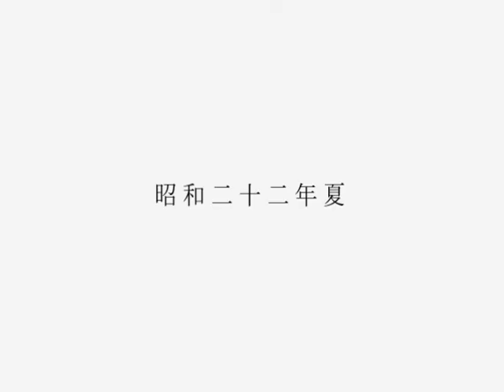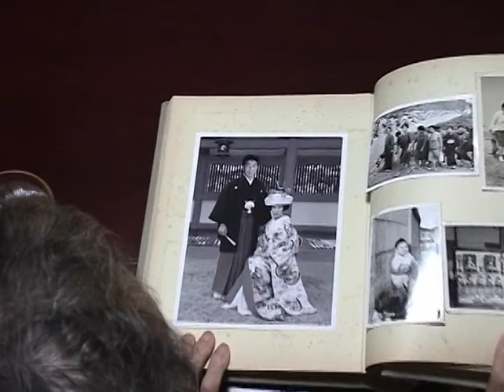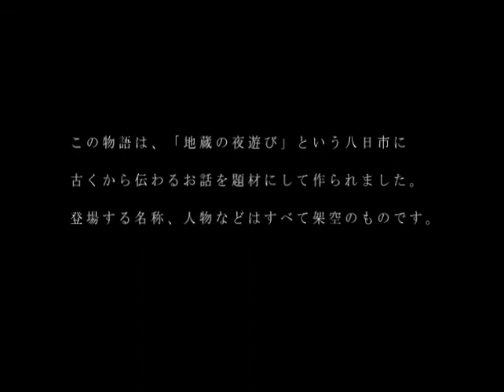地蔵の夜遊び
東近江市伝承